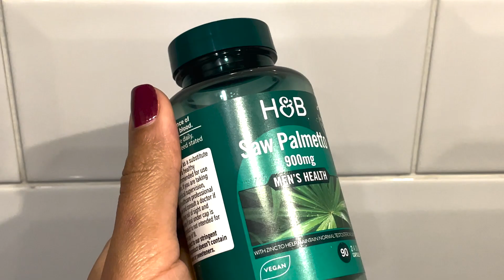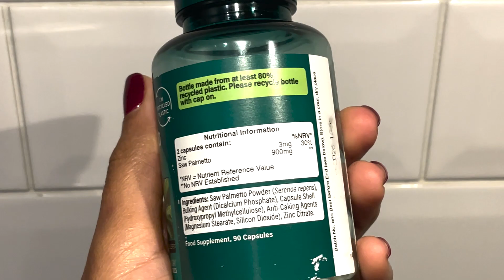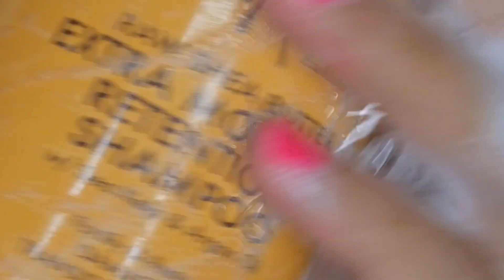My hair has stopped growing and what i'm doing about it....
In this informative video, we delve into the frustrating issue of hair growth and why my hair stopped retaining length. If you haven't watched my recent video on why my hair stopped retaining length go back and watch that one for a bit more context, otherwise this one will keep you updated on what i've been doing for the past 4 weeks and what i plan to do to keep my hair growing.

Here is the set up I use for shooting my videos
Camera: Nikon Z 30
Tripod: National Geographic Photo Tripod Kit